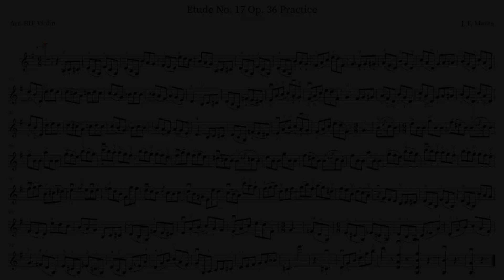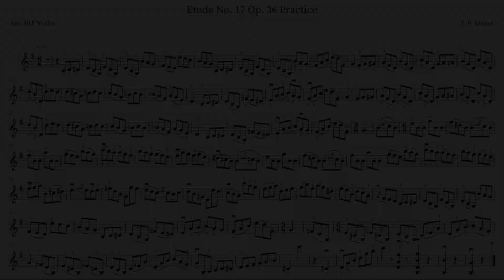J. F. Mazas Etude No. 17 Op. 36 | SLOW PRACTICE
This is a slower version of my interpretation of Mazas Etude No. 17 Op. 36 with piano accompaniment.

I created these videos to serve as an easier method to learn to play violin easy and understand better the relation between the violin and the piano.

All Practice Version for "Mazas Etude No. 17 Op. 36" 👇🏻